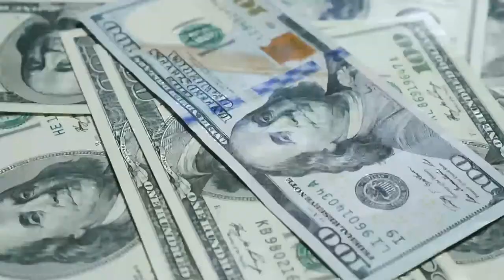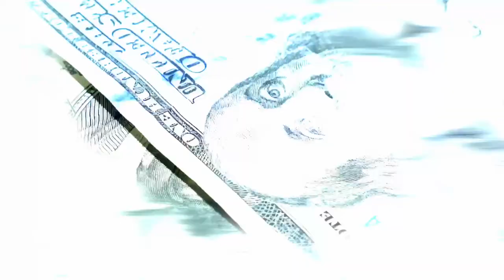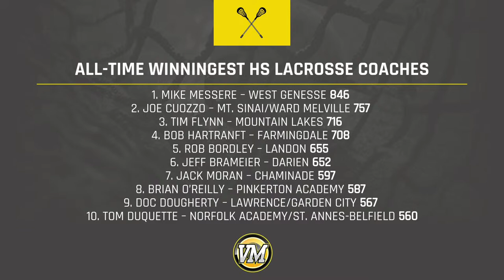SPORTSCAST | Darien vs. Manhasset | Boys Lacrosse | 4/8